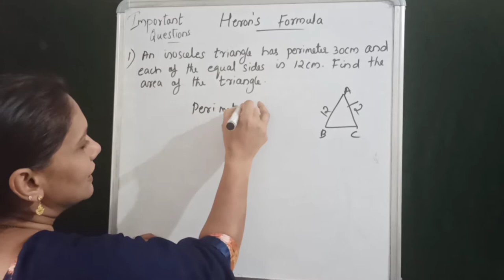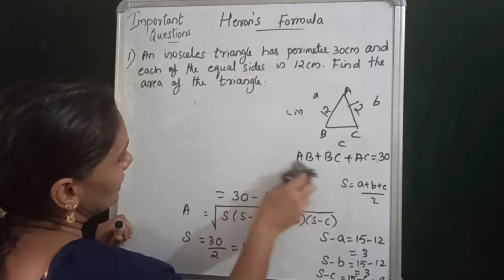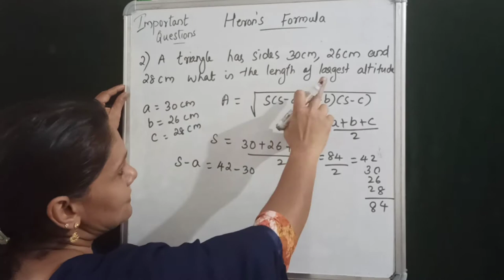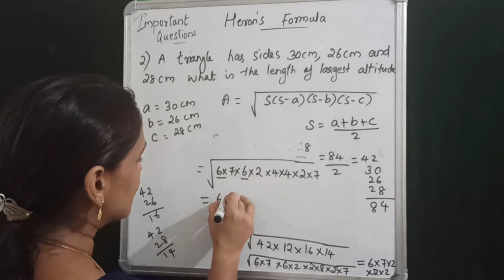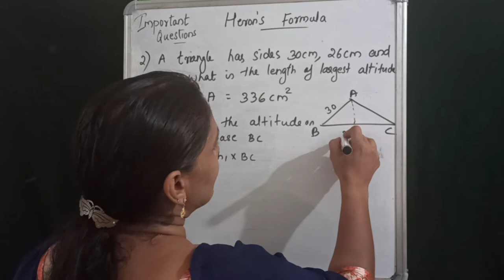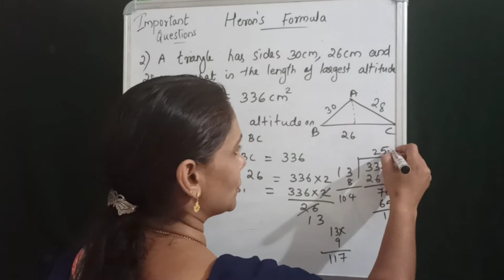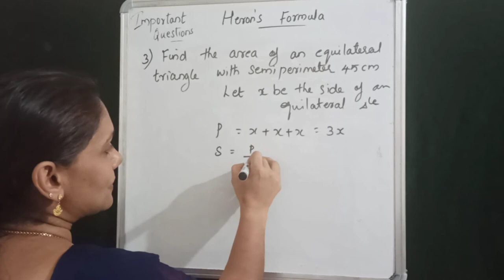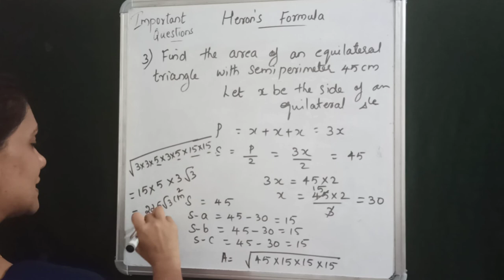CLASS 9| MATHS| HERON'S FORMULA| IMPORTANT QUESTIONS| CBSE| MALAYALAM| PART I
Query solved
1.How to find area of triangle using Heron's Formula
2. semiperimeter of a triangle
3. Solving some previous year questions using Heron's Formula